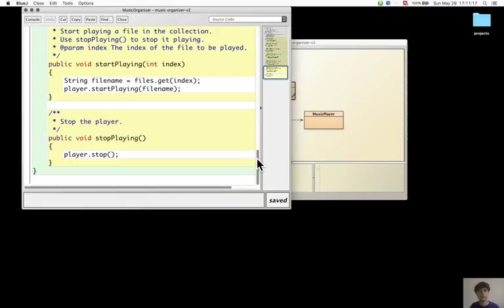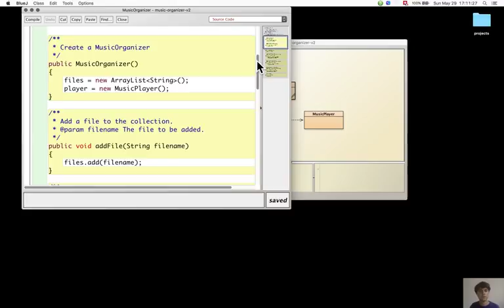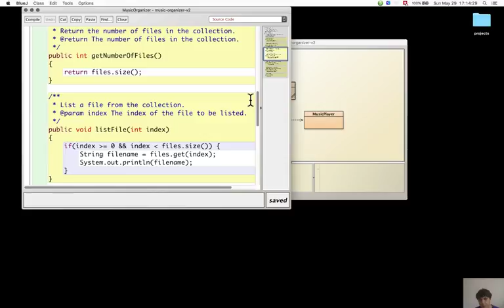Section 4.9. Processing a whole collection